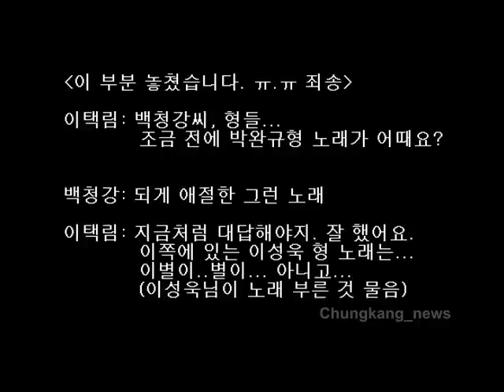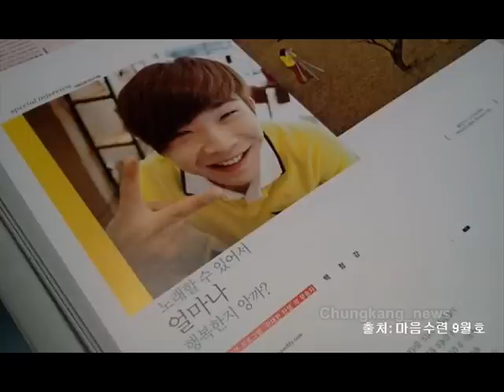#28. [Radio] Baek Chung-kang - 02 @ Ha99y FM [2011-09- 02]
Guest : Baek Chung-kang 백청강 & Vocalists of Boohwal

Photo cre: Monthly Maum Soo-ryun

Contents : On this radio program, Baek Chung-kang appeared on radio show, 'Happy FM'. At that time he was other vocalists of Boohwal.
He was so shy being w/ very high seniors.
Good 2 listen 2 his radio.